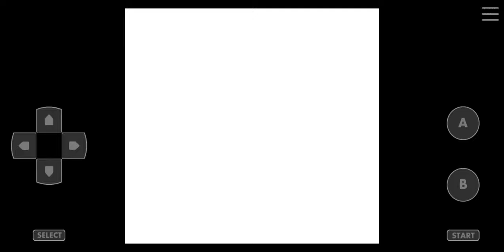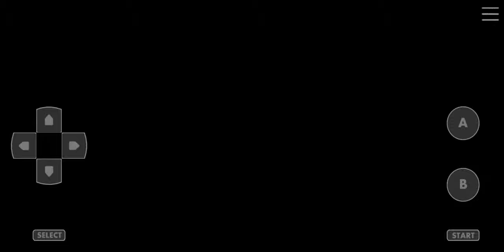Pokemon Crystal Kaizo Walkthrough Part 55 Ho-Oh